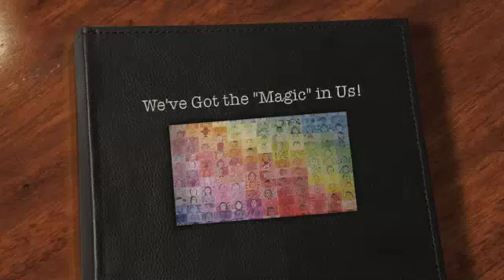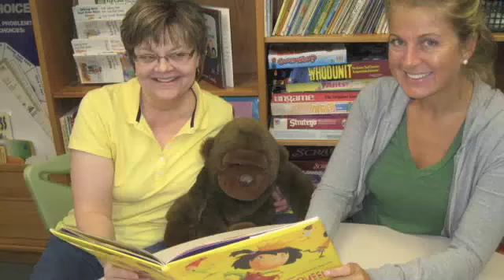Woodbrook 5th grade class of 2012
We've Got the Magic In Us!